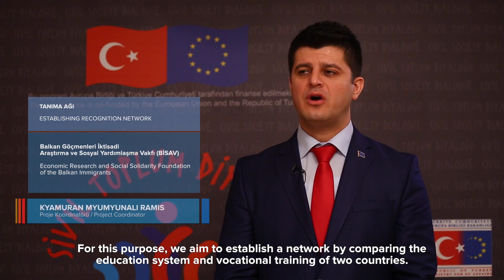Tanıma Ağı Projesi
Kyamuran Myumyunali Ramis, Balkan Göçmenleri İktisadi Araştırma ve Sosyal Yardımlaşma Vakfı (BİSAV)